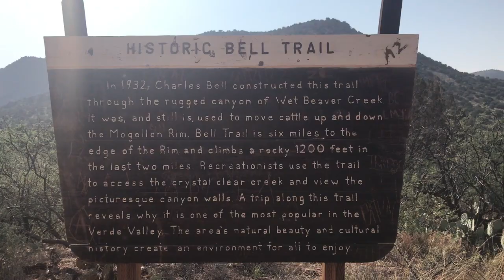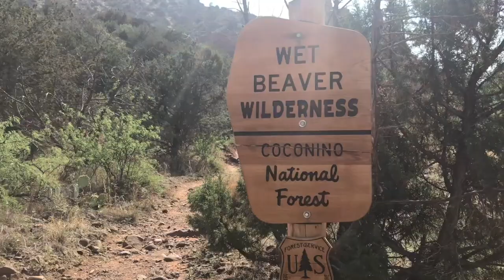Hiking Arizona - Bell Trail, Wet Beaver Wilderness near Rimrock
Hiking the Bell Trail - Wet Beaver Wilderness with my favorite people in the planet... My parents!

The hike is about 7 miles round trip. It starts in a parking lot just before the Beaver Creek Day Use Area. A little bit of elevation gain during the last mile but not too bad. Little kids may find this hike to be long. The reward is when you reach "The Crack". This is a quintessential Arizona high desert deep swimming hole fed by clear cool spring water that includes fun cliff jumps of various heights. A little bit for everyone. Make sure to take along some water especially if you are hiking in warmer weather.